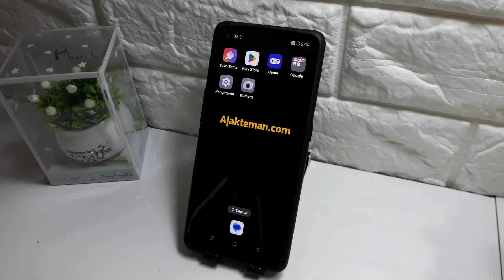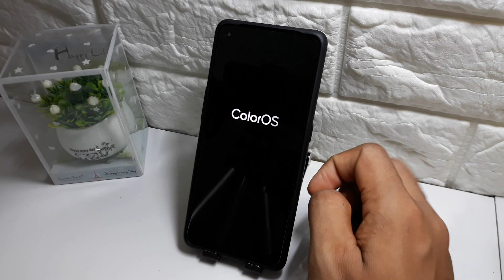Kenapa hp realme tidak bisa disentuh + cara memperbaiki